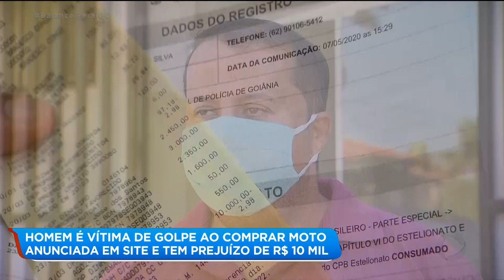HOMEM É VÍTIMA DE GOLPE AO COMPRAR MOTO ANUNCIADA EM SITE E TEM PREJUÍZO DE R$ 10 MIL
UM HOMEM TEVE UM PREJUÍZO DE R$ 10 MIL REAIS AO COMPRAR UMA MOTO ANUNCIADA EM UM SITE. ELE CHEGOU A VER A MOTO PESSOALMENTE E FEZ A TRANSFERÊNCIA. SÓ QUE DEPOIS DISSO, ELE FICOU SEM O DINHEIRO E SEM O VEÍCULO.